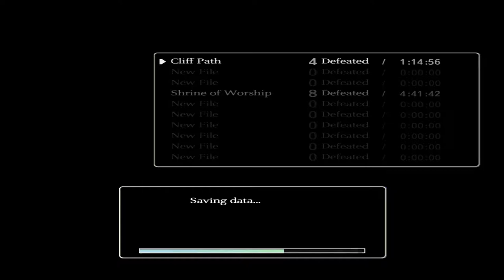Let's Play Shadow of the Colossus part 6: Flying Dick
Flappin around and causing pain is what it do.